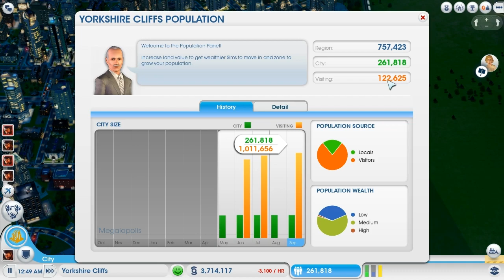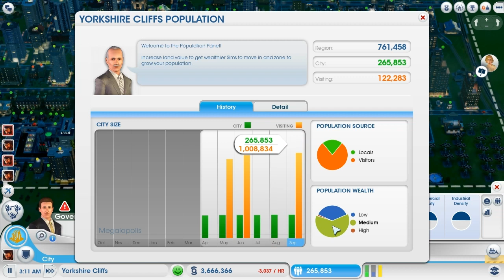Sim City Walkthrough Part 53 - UFO Attack Again (SimCity 5 2013 Gameplay)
SimCity 5 Walkthrough Part 1 - New London [Full Game] Let's Play Commentary (SimCity 5 2013)

This could potentially be an truly epic series. The series will depend on feedback and I will stop once people attention starts to slow down. I will taking on suggestions for improvements to the region so any feedback would be great.